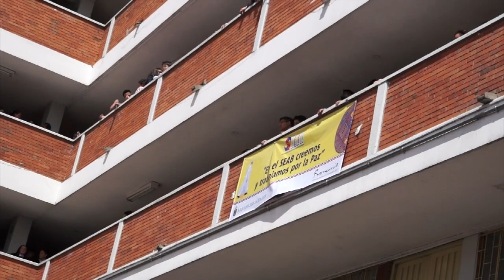Apertura semana del SEAB 2017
Vídeo sobre: Apertura semana del SEAB